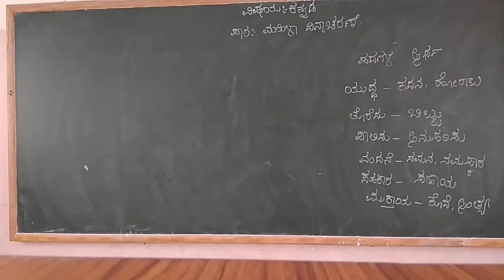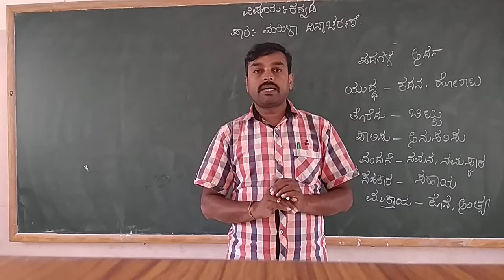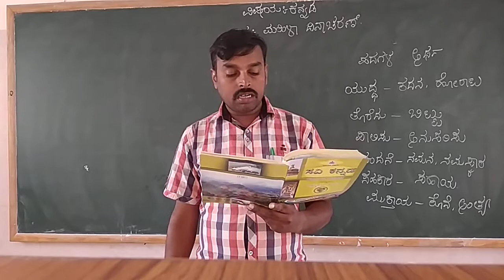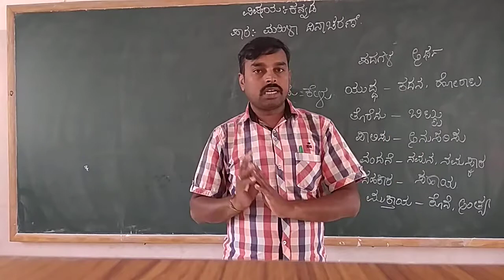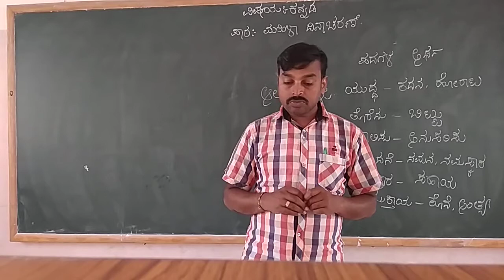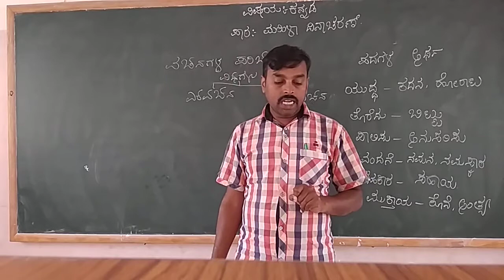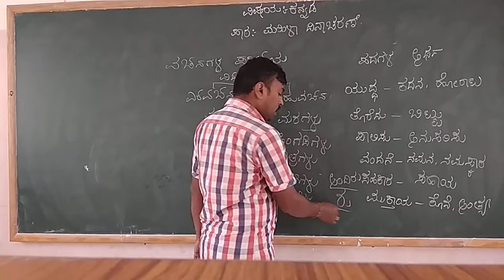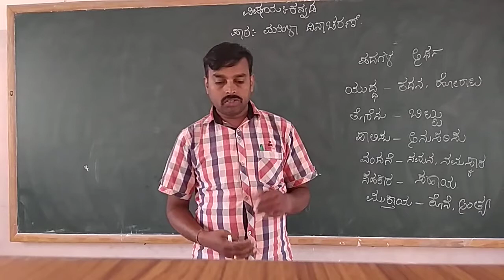4th Kannada "Mahila Dinacharane" Part- 4 Class By Prashanth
4th Kannada "Mahila Dinacharane" Part- 4 Class By Prashanth